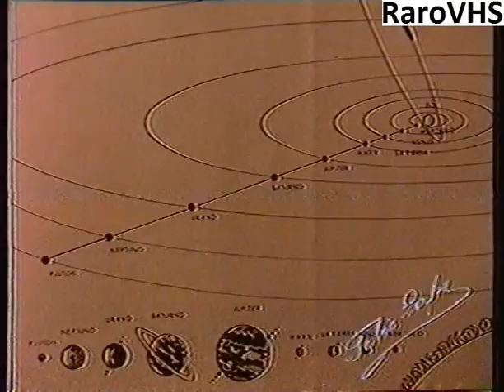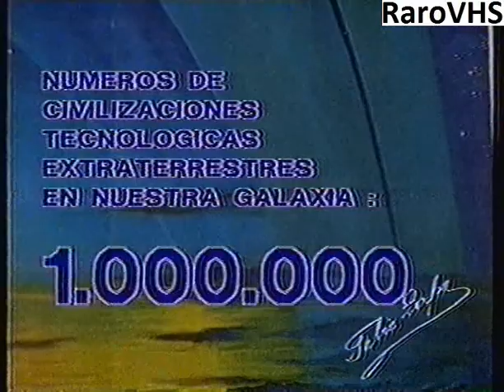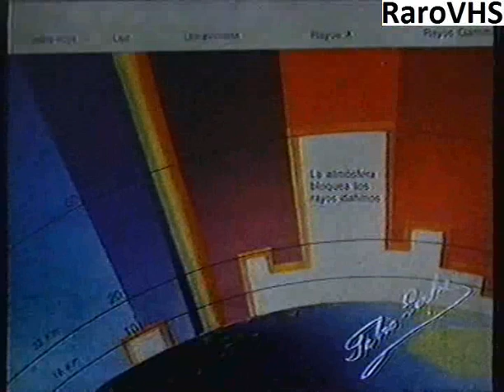Fabio Zerpa: De donde vienen los extraterrestres